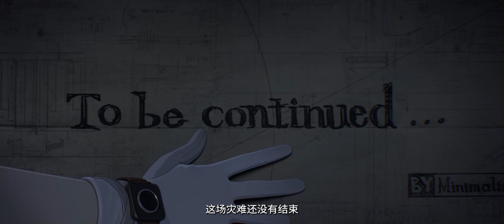Arknights Side Story:[Ideal City - Carnival in the endless summer] animation PV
This PV belongs to HyperGryph